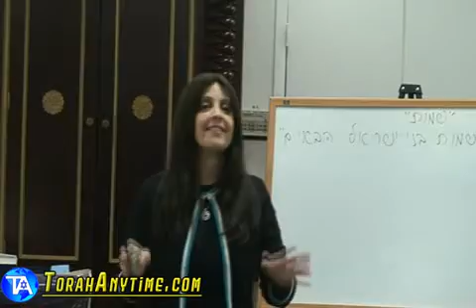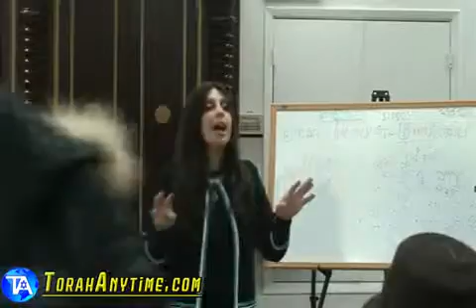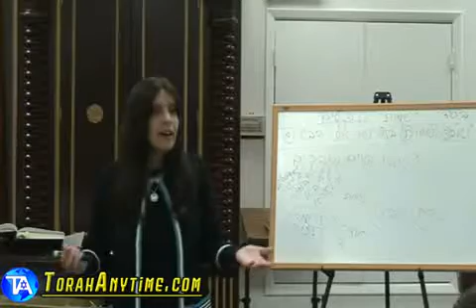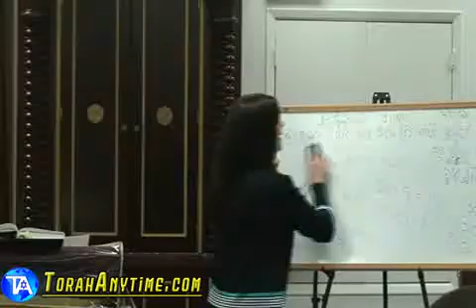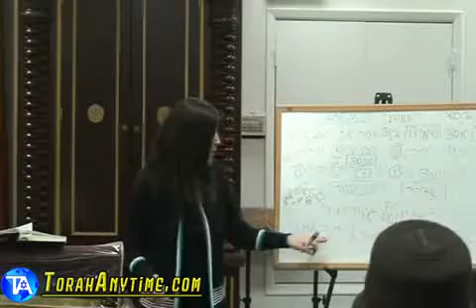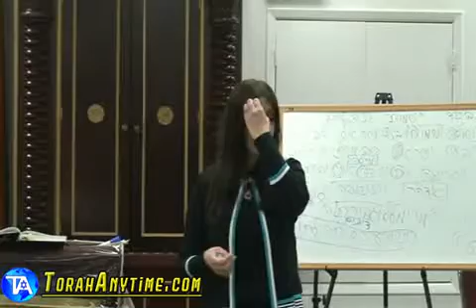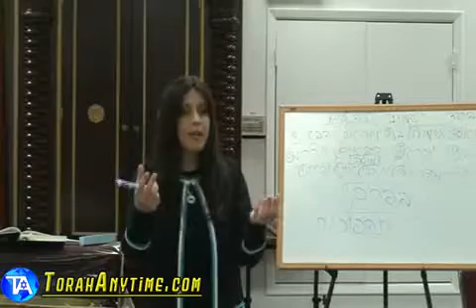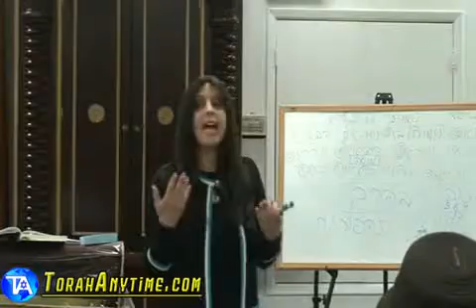Rabbanit Iris Odani Elyashiv, Parashat Shemot 01/06/2010